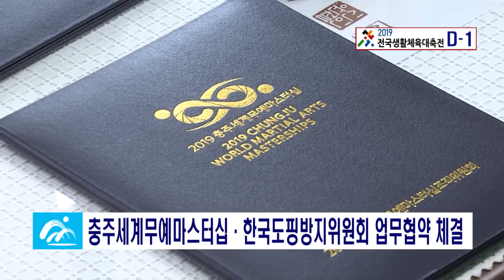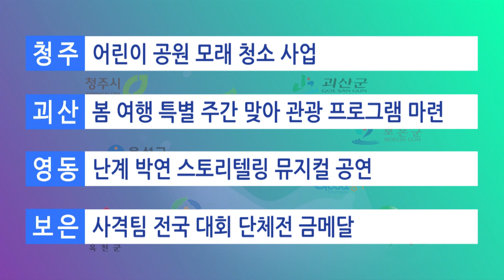충청북도 4월 24일 도정뉴스 불교공뉴스 TV